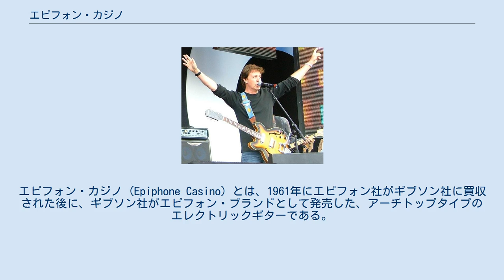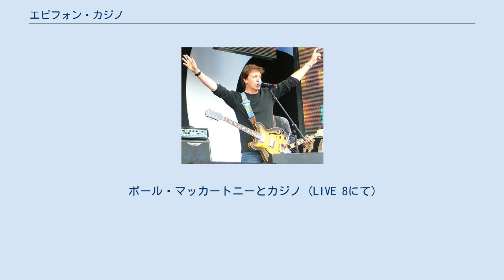エピフォン・カジノ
エピフォン・カジノ (Epiphone Casino) とは、1961年にエピフォン社がギブソン社に買収された後に、ギブソン社がエピフォン・ブランドとして発売した、アーチトップタイプのエレクトリックギターである。
ピックアップを2個搭載した最も一般的なモデルの型番はE-230TD。
 ボディデザインはギブソン・ES-330をベースに作られている。
セミアコースティックギター同様のハーフデプスボディ（薄い胴）でありながら内部構造はセンターブロックが無く、フルアコースティックギター（フルアコ）の機構を持つ。
この構造から、一般的なセミアコよりややスペイシーでふくよかな音質を持つ。
 ピックアップはボディトップに長方形の穴を開け、通常2基のP-90（ドッグイヤー型）というシングルコイルピックアップを装備する（E-230TDの2つのピックアップの中間にあたる位置にP-90を1基しか装着していない、E-230Tというモデルもあり、野村義男がこの1ピックアップモデルを所有している）。
ただし一般的なP-90ピックアップの外殻がプラスチック製であるのに対し、カジノに標準装備されているP-90ピックアップの外殻は金属製である。
ボリュームとトーンコントロールノブは、フロントとリア用にそれぞれ1つずつ計4つ付いている。
ピックアップセレクタースイッチはギブソンの他のギター同様、センターポジションにした際、どちらかのピックアップのボリュームを0にすると音がミュートされる構造になっている。
 センター・ブロックがないため、通常のセミアコより太い音が出せ、リズムギター、リードギターの両方に用いることができる。
また、ロックのみならず、ジャズでも活躍している。
生音でも比較的よく鳴るが、故にアンプの近くで演奏するとフィードバックが起きやすい。
この欠点を逆手にとった演奏方法（フィードバック奏法）もできたりと、様々な使い方ができる。
ジョージ・ハリスンが、映画『レット・イット・ビー』で、リンゴ・スターに向けて「アイ・ミー・マイン」を生音で弾き語っている。
 エピフォン・'61カジノ・50thアニヴァーサリー 2011年現在日本で新品で購入できるのは、レギュラー･カジノとエリーティストカジノである。
 山野からギブソンジャパンへの移行で日本製のエリーティストの供給は止まっていた。
 ポール・マッカートニーとカジノ（LIVE 8にて）